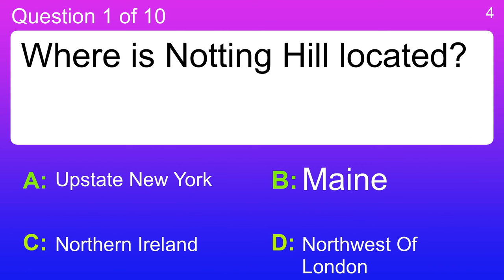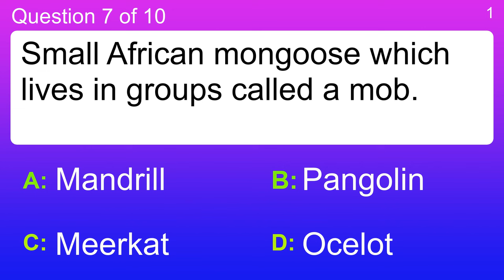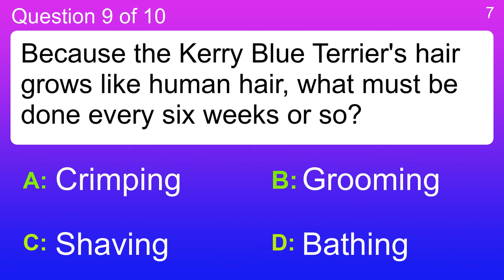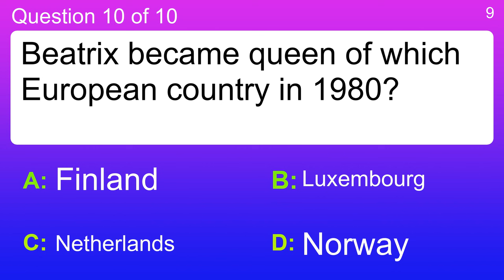Quiz consisting of general knowledge questions.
Question 1 : Where is Notting Hill located?
 Answer a: Maine
 Answer b: Northern Ireland
 Answer c: Northwest Of London
 Answer d: Upstate New York

Question 2 : Scallions is another name for which vegetable?
 Answer a: Carrots
 Answer b: Eggplant
 Answer c: Potato
 Answer d: Spring Onion

Question 3 : Which term describes a student doing their first degree?
 Answer a: Postgraduate
 Answer b: Professor
 Answer c: Researcher
 Answer d: Undergraduate

Question 4 : What is "Vogue" magazine's teen version called?
 Answer a: In Vogue Youth
 Answer b: Teen Vogue
 Answer c: Vogue Images
 Answer d: Vogueteen

Question 5 : Which musical instrument is the smallest member of the flute family?
 Answer a: Flute
 Answer b: Piccolo
 Answer c: Trumpet
 Answer d: Viola

Question 6 : If you ordered insalata in Italy, what would you be eating?
 Answer a: Pie
 Answer b: Salad
 Answer c: Sandwich
 Answer d: Soup

Question 7 : Small African mongoose which lives in groups called a mob.
 Answer a: Mandrill
 Answer b: Meerkat
 Answer c: Ocelot
 Answer d: Pangolin

Question 8 : What is a 5 letter word meaning "to build up, or strengthen, especially in morals or religion"?
 Answer a: Caste
 Answer b: Edify
 Answer c: Joust
 Answer d: Tipsy

Question 9 : Because the Kerry Blue Terrier's hair grows like human hair, what must be done every six weeks or so?
 Answer a: Bathing
 Answer b: Crimping
 Answer c: Grooming
 Answer d: Shaving

Question 10 : Beatrix became queen of which European country in 1980?
 Answer a: Finland
 Answer b: Luxembourg
 Answer c: Netherlands
 Answer d: Norway